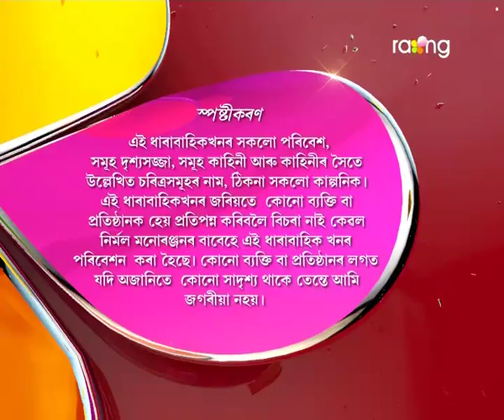Oi Khapla - ঐ খাপলা | 30th Jun 2017 | Full Episode | No 598